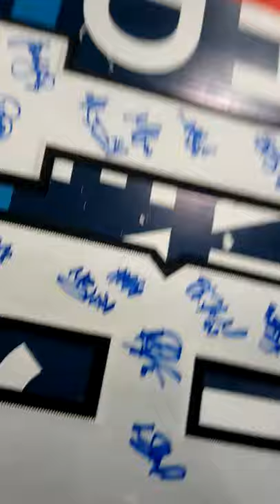Sarah Nurse signs some 2018 team Canada jersey numbers for DAGR at Hockey Helps the homeless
Sarah Nurse signs some 2018 team signed Canada jersey numbers for DAGR Sportscards and Collectibles at Hockey Helps the homeless in Edmonton